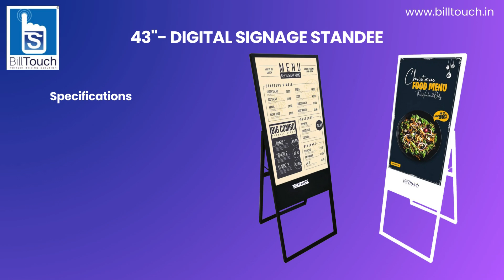BillTouch - 43"- Digital Signage STANDEE.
Perfect For Product Advertising, Birthday Parties, Events, Product Display , Menu Display, Product Promo And Many More.